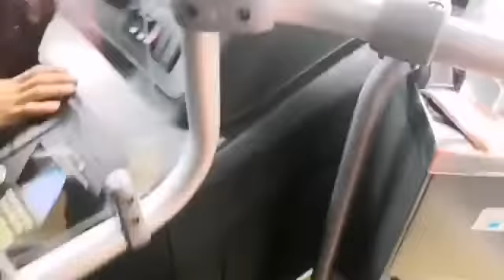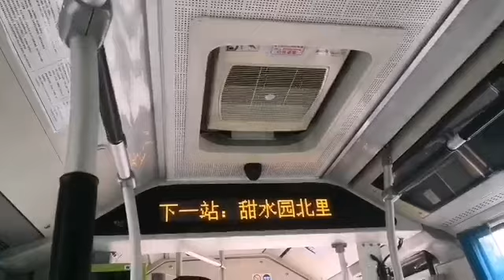(FP657 2021 Pre-Release 1) 2019 Backlog: Beijing Bus No. 988 ride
Hello YouTube! Long time no see! :)

I am back on YouTube! But I need to upload multiple videos at once, because my 2021 trip to Beijing has tons of backlogs. This is a video that I promised to be released in the beginning of 2021, but failed. There will be 2-4 new uploads per week, depending on how much backlogs are there.

In the week of October 11 to 17, I will be uploading three long pre-releases. Ranging from 10 minutes to over half an hour long. However, quality is not guaranteed in those three pre-releases.

Intro and outro will not be a part of FP657 2021 pre-releases and official releases, as I lose the convenience to create better intros and creating an outro. However, I can still create thumbnails.

This video is taken in August 2019, where I went on a 2016 BJ6123SHEVCA-3 FOTON LNG and electric hybrid bus on Beijing Bus Route 988 for a ride from fourth ring road to the CBD. In the comments, I will put time stamps for subway interchange stations. This route have subway interchange stations for lines 1, 6, 14, etc.

This will be scheduled for October 11, at 13:00 EDT (Toronto Daylight Saving Time).